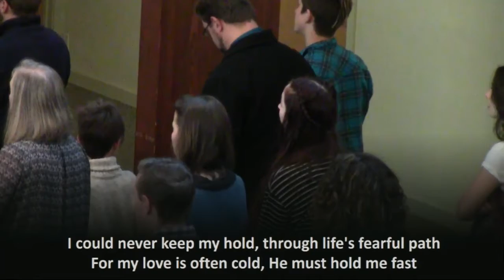11/03/2019 - The Real Lord's Prayer: Part 1 - Jesus Prays for Himself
DATE: 11/03/2019
SERMON TITLE: The Real Lord's Prayer, Part 1 - Jesus Prays for Himself
SERMON SERIES: John: That You May Believe, Part 65